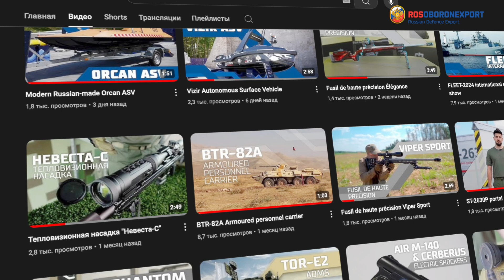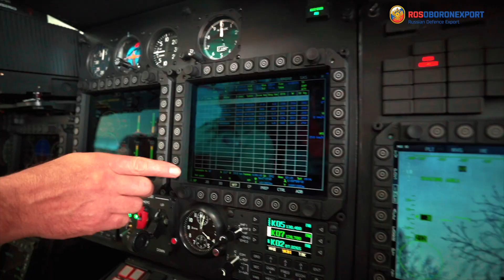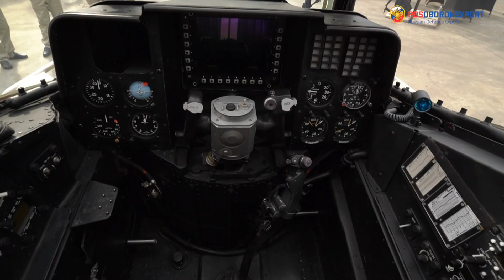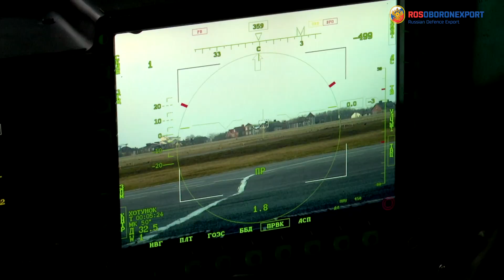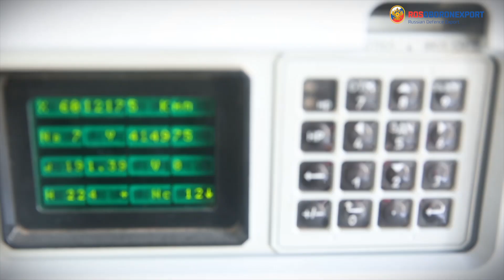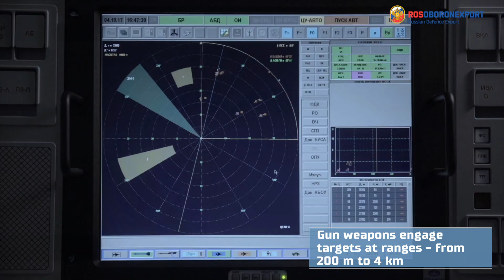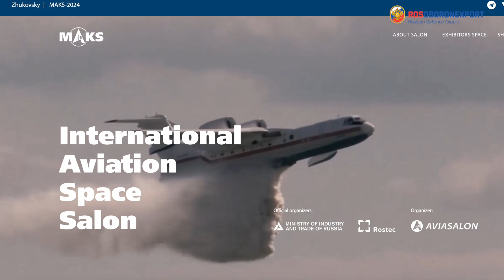MAKS-2024 International Aviation and Space Salon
This year International Aviation and Space Salon MAKS-2024 will take place online from 23 to 28 of July and Rosoboronexport will participate in this prominent event employing an innovative approach with the help of digital platforms.
This brief announcement will demonstrate you the newest aircraft, helicopters and UAVs as well as ADMS means that are in demand on the global arms market.
Visit the AVIASALON.COM website to have a more detailed look at key flight performance, functional and combat capabilities of modern Russian military equipment.